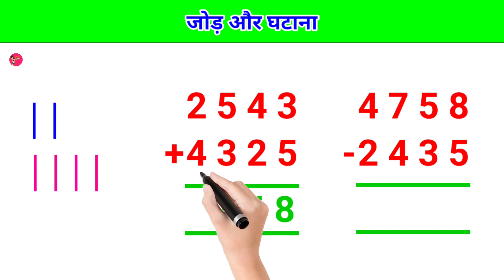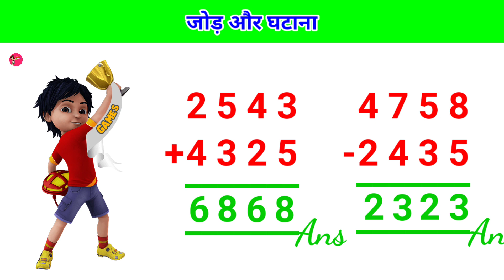Jod aur Ghatana | जोड़, घटाव, गुणा और भाग कैसे करें | jod ghatav | guna bhag kaise karte hain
Jod aur Ghatana . jod ghatav guna bhag kaise banta hain. जोड़ घटाव गुणा भाग कैसे करते हैं | हासिल वाला जोर घटाओ कैसे बनाएं | jod ghatana. guna. bhag. multiplication. subtraction. multiply. Divide. गुणा भाग | जोर घटाओ | bhag kaise karte hain. guna ke sawal. जोड़ घटाव गुणा भाग कैसे सीखे

Welcome to ~  Children Education 2M ~
      आज की इस वीडियो में हमलोग जोड़, घटाव, गुणा और भाग बनाना सीखेंगे | तो वीडियो को पूरा ध्यान से अंत तक देखिएगा , Video अच्छी लगी तो Video ko Like, Share कीजिएगा | और Channel को Subscribe जरूर करें|

jod ghatao guna aur bhag
hasil wala jod ghatav kaise karte hain
guna aur bhag kaise banta hai
hasil ka jor kaise banta hai
divide kaise karein
hasil wala ghatao kaise sikhe
ghatav kaise karte hain
multiply/multiplication ✖  division/divide➗
jod ghatao guna aur bhag kaise banta hain
jor ghatna guna aur bhag kaise hota hai
jod, ghatav, guna, bhag kaise banate hain